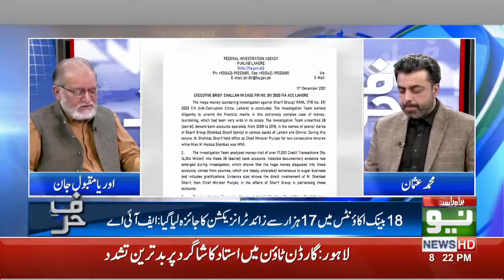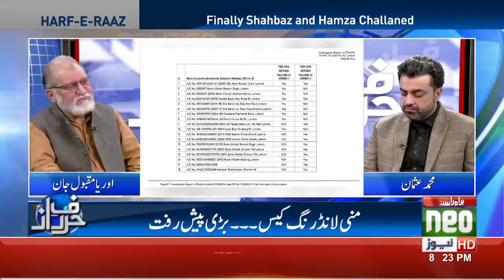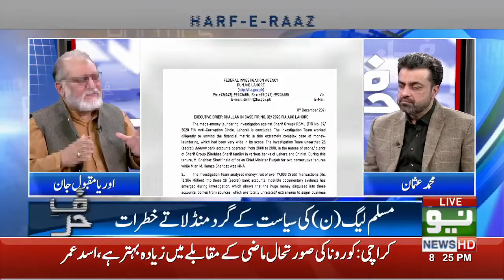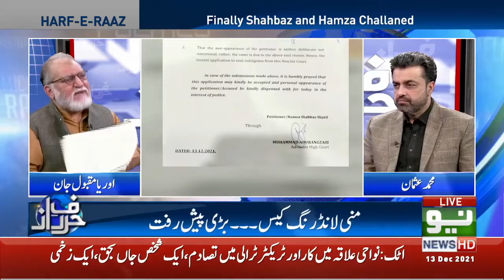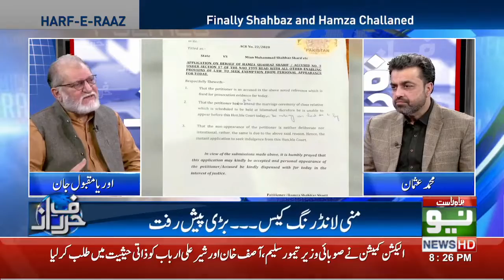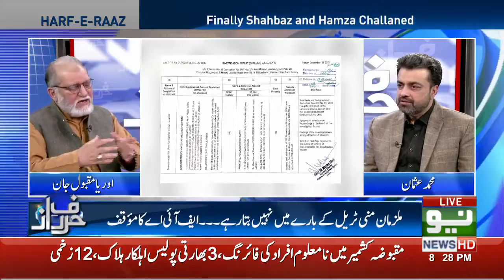Harf e Raaz With Orya Maqbool Jan | Part 02 | 13 Dec 2021 | Neo News | TLP News